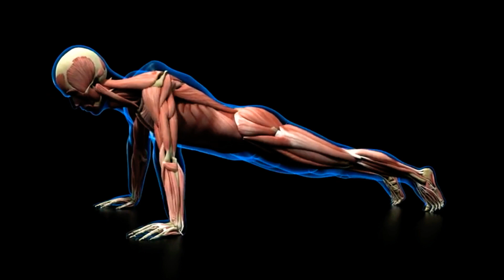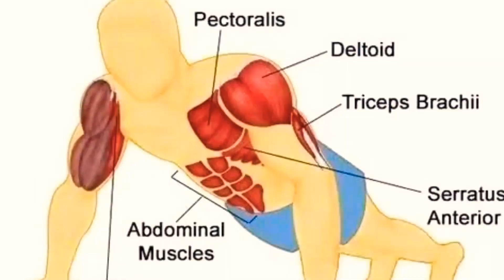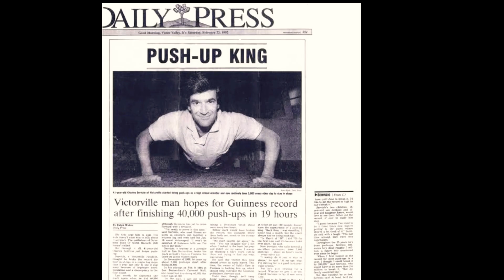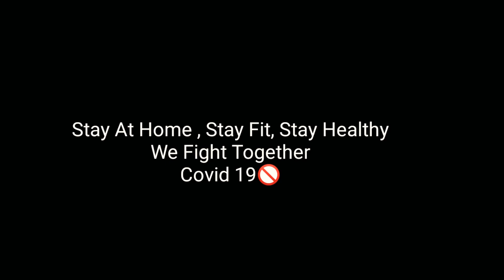Push Up: A Great Exercise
Physical and fitness related knowledge is being given to school children during lockdown on this platform.

Audio credit:-